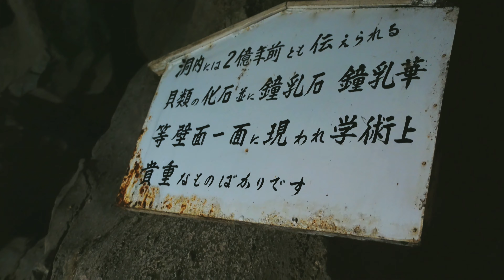目の前でコウモリが見れる鍾乳洞に豆柴が潜入‼️岐阜県郡上鍾乳洞#shibainu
コウモリのいる鍾乳洞に潜入。うららはコウモリ平気でした。嫁はビクビク